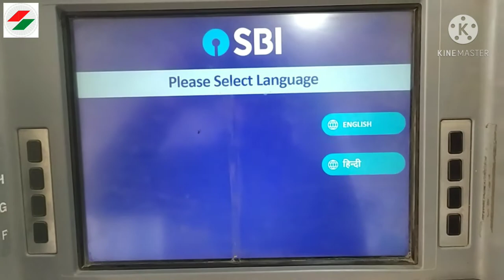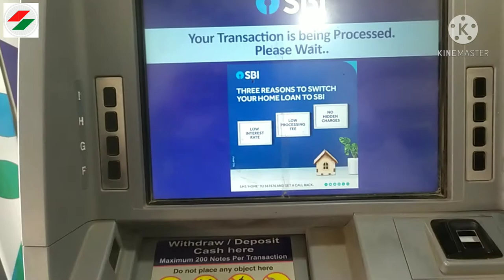how to withdraw mini statement from sbi atm !! ATM से मिनी स्टेटमेंट कैसे निकालते हैं ? | sunil sahu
in this video you can see how to withdraw mini statement from atm !! ATM se mini statement kaise nikalte hai ?
how to check alst 10 transaction history from atm machine,